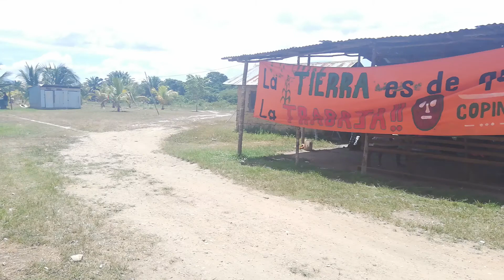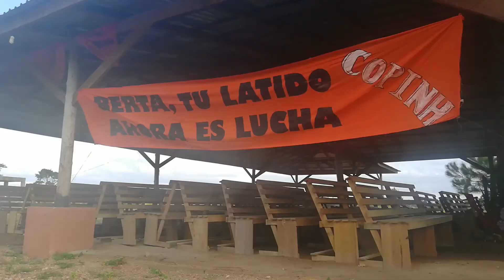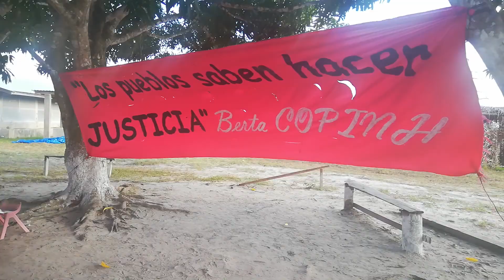Encuentro de los pueblos Lenca y Garífuna